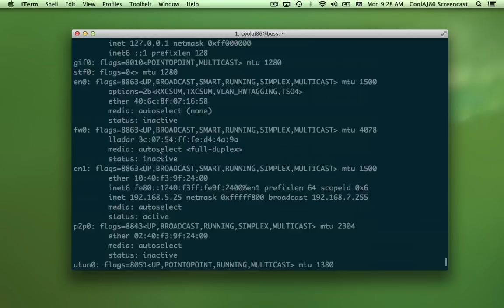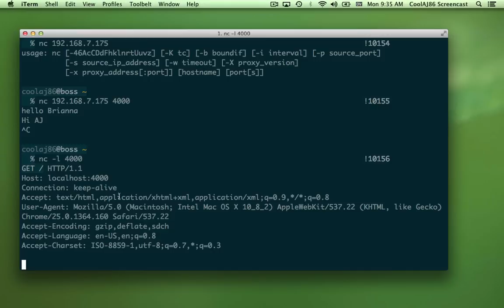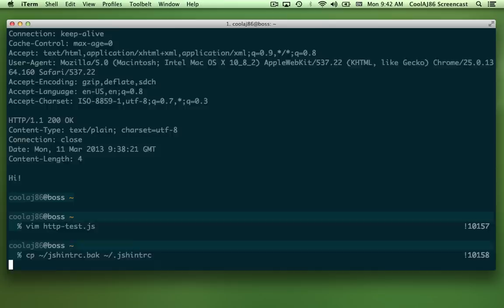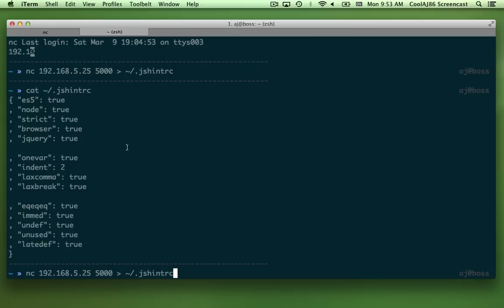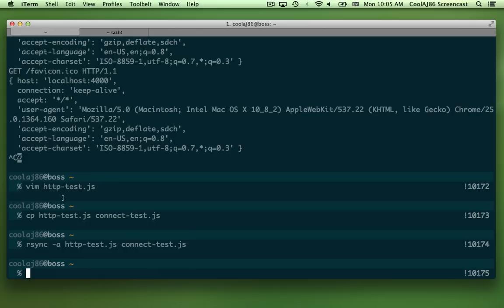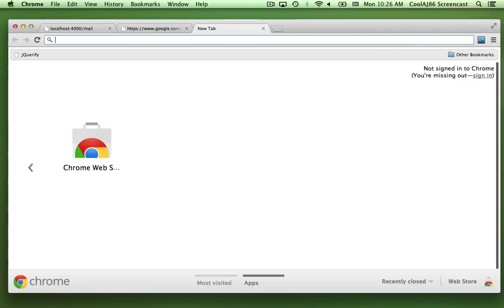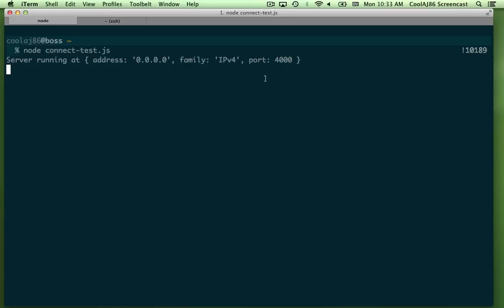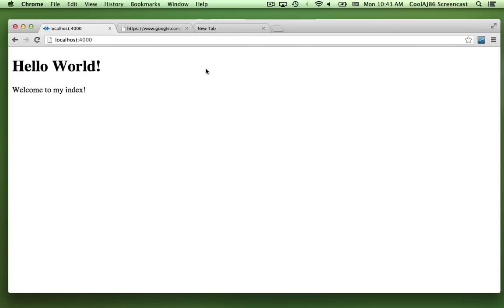Introduction to HTTP using netcat, node, and connect (expressjs) [Live Session]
This is a live session exploring http networking starting with netact and working forward with Node's http module and then connect (which is the core of expressjs).

This is Lesson 2 of ZeroDay Web Development.